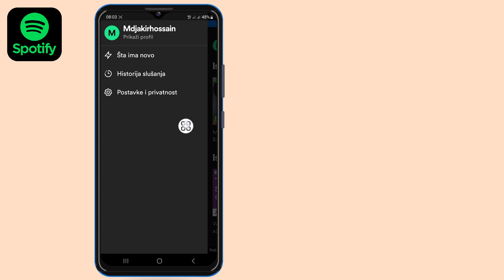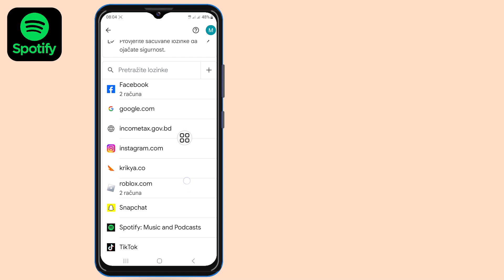Kako pronaći svoje korisničko ime i lozinku na Spotifyju (novo ažuriranje)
Zdravo!  Pregledi,

 Pokazaću vam kako da pronađete svoje korisničko ime i lozinku na Spotifyju (novo ažuriranje) | pogledajte ovaj video i naučite [Android & iPhone]